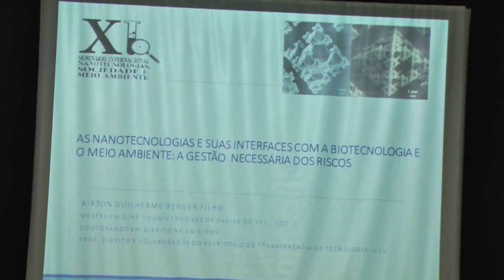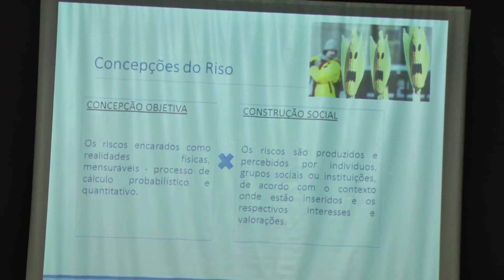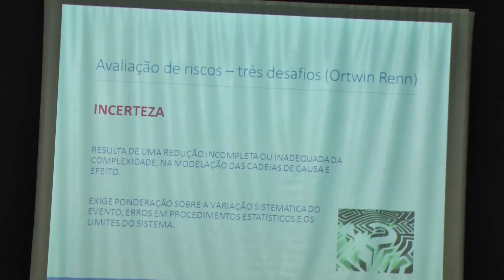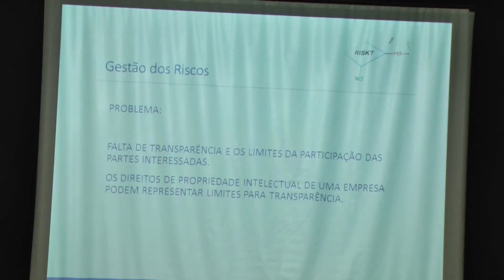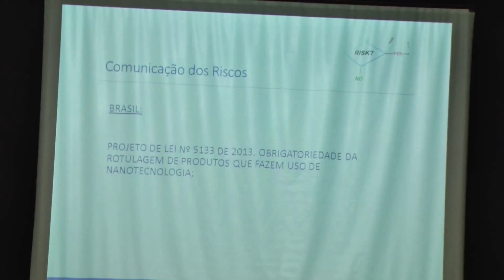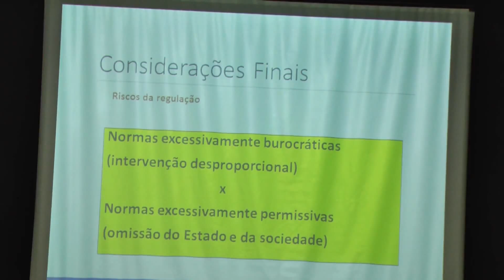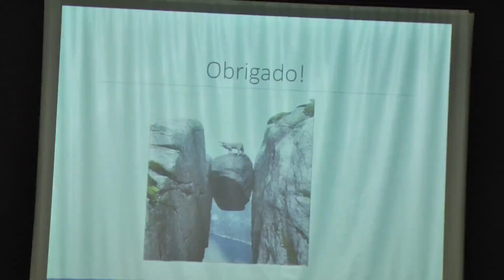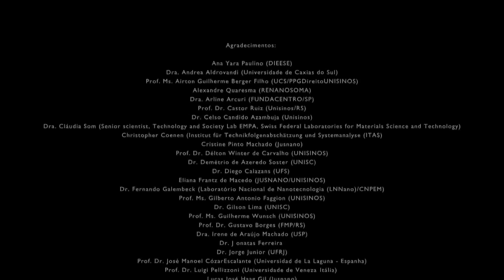13 As nanotecnologias e suas interfaces com a biotecnologia e o meio ambiente: a gestão necessária